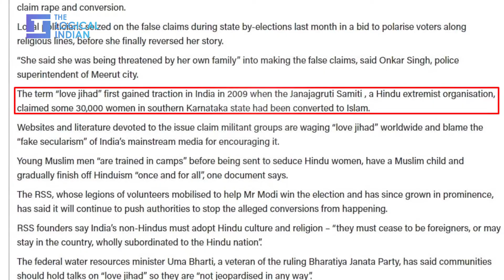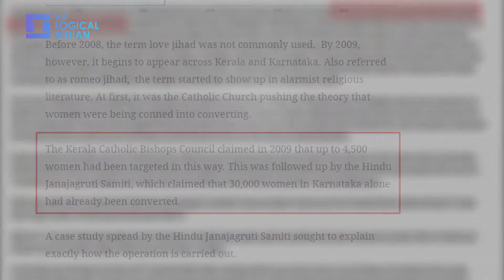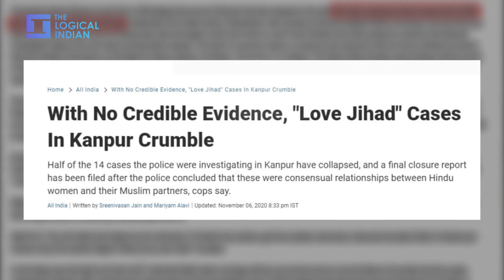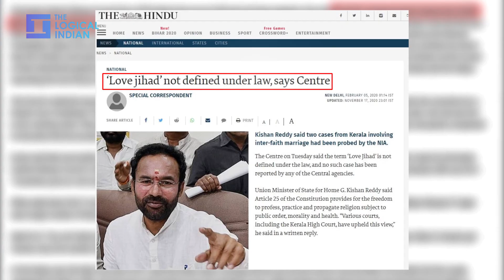No Data! No Definition! A Law Against Love Jihad?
Many states in India have threatened to bring a strict law against those engaging in “love-jihad”. The Logical Indian's Shweta Kothari explains what is Love-Jihad and 'kya Hindu khatre me hain'?